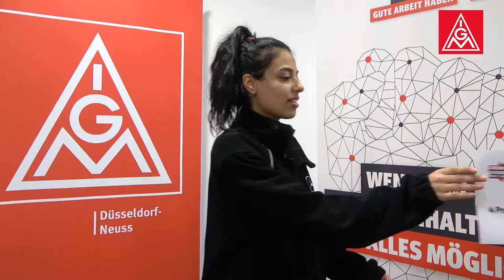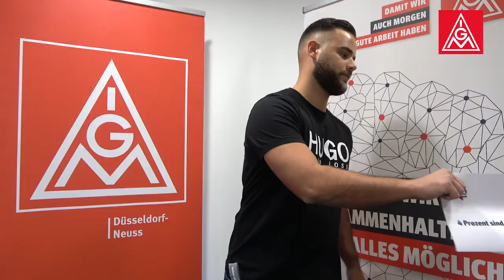4 Prozent sind wichtig für Düsseldorf-Neuss, weil:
Lasst Euch überraschen, warum den Kolleginnen und Kollegen in Düsseldorf-Neuss die 4 Prozent wichtig sind.